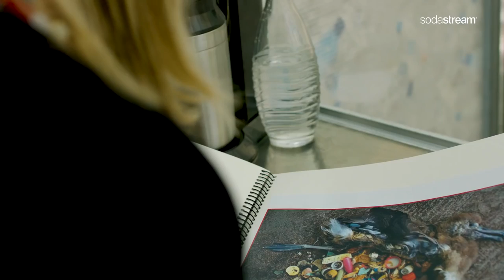Food HAUL🍗 🍏🍎🍦 | Wocheneinkauf im Discounter | DIANA DIAMANTA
Sodastream Umweltkampagne goodbyeplasticbottles Video
Unterstützt auch die Kampagne

Dieses Video entstand in Zusammenarbeit mit SodaStream.

Jeden Tag – ausser Dienstag – ein neues Video!
Familien Vlogs über unser Leben, als Großfamilie mit 3 Kinder.
Im Moment schwanger mit unserem 4. Wunschbaby.

Mo, Mi, Do & Fr ab 12 Uhr und Sa & So ab 10 Uhr!

HIER FINDET IHR MICH AUCH
MEIN EQUIPMENT
✗ Meine VLOG Kamera
✗ Meine Kopfhörer
✗ Meine Kamera
✗ Meine kleines Stativ
✗ Meine Leuchten
✗ Meine SD-Karten

MEINE EMPFEHLUNG
✗ Unser Pool
✗ Laras Laufrad
✗ Ringlicht fürs Handy
✗ Das BESTE SHAMPOO
Music from YouTube – Audio Bibliothek